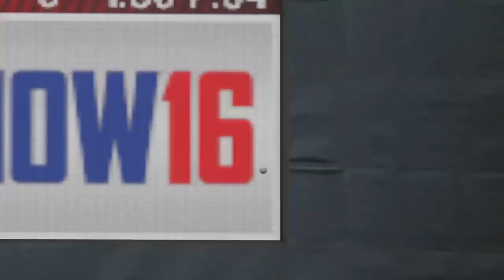Rockies @ Dbacks | Gm 1 of 3 | Rest day for Starters